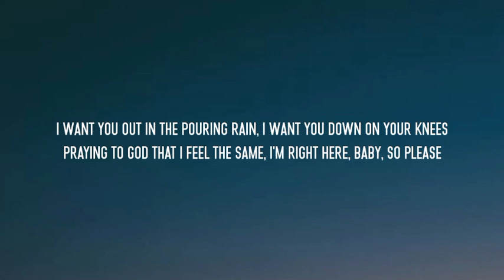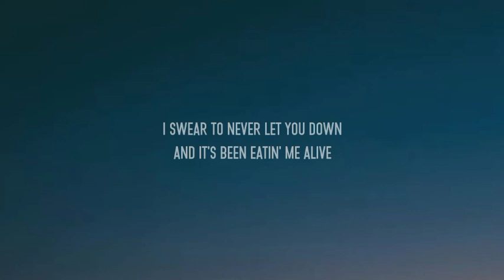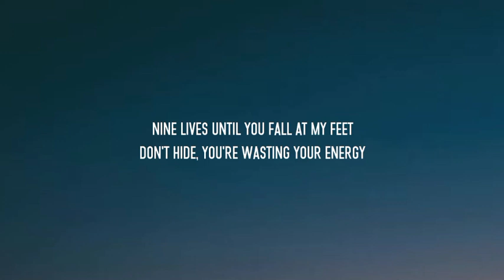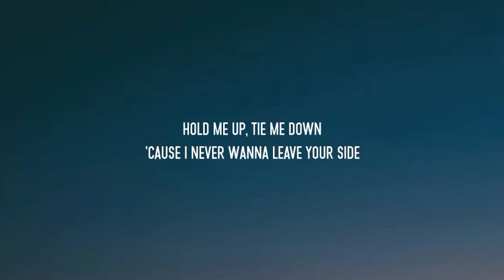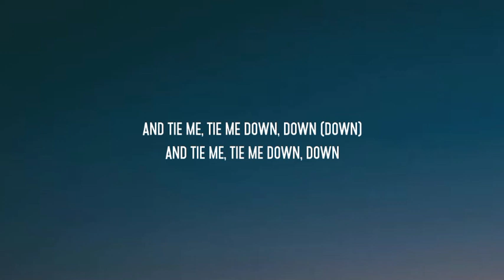Gryffin, Elley Duhé - Tie Me Down (Lyrics)